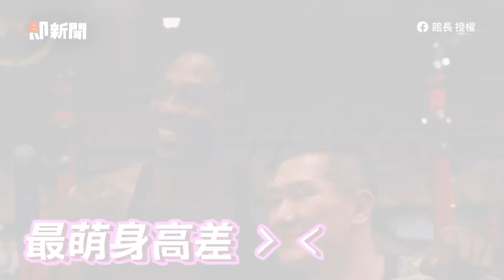館長合體魔獸比拚肌肉！曬經典pose「變小隻馬」｜生活｜霍華德｜Dwight Howard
☑影片授權：FB／館長